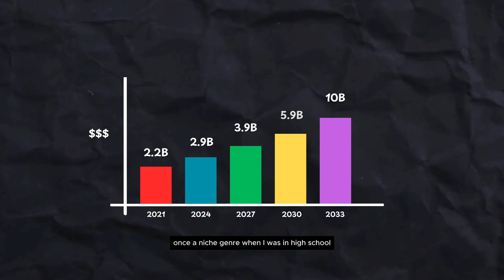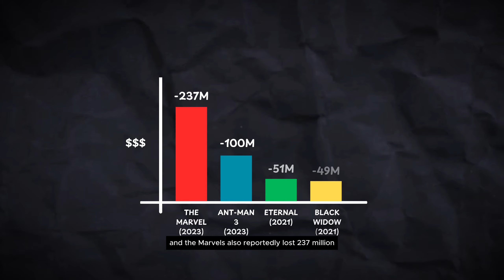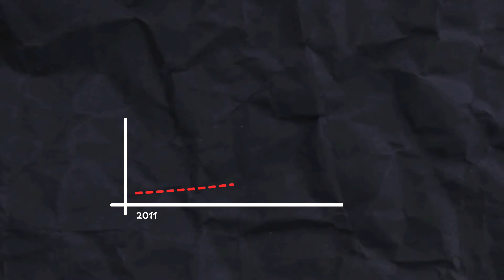How Anime took over American media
I make videos about underrated topics.